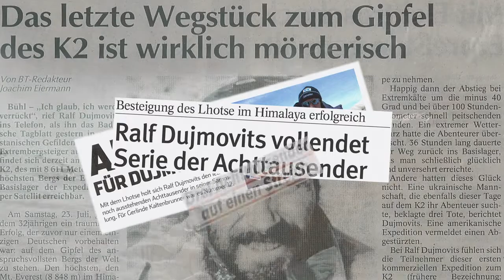Ralf Dujmovits - Oben angekommen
Ralf Dujmovits hat alle 14 Achttausender bestiegen, er weiß aber, dass das Umdrehen am Berg wichtiger sein kann als ein möglicher Erfolg und dass es nicht Rekorde und äußere Erfolge sind, die das Leben ausmachen.